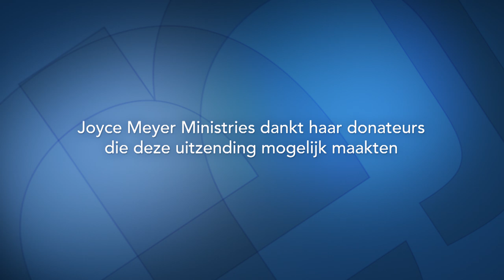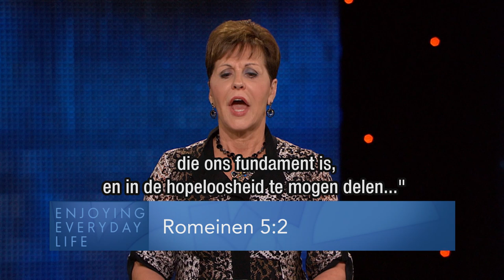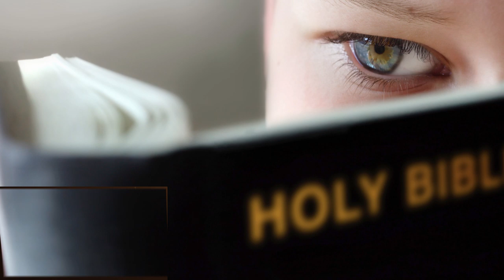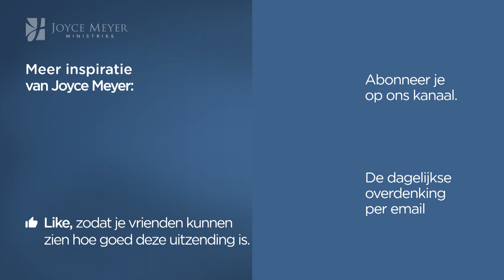Gevangene van hoop (2) – Joyce Meyer – Karakter ontwikkelen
Veel mensen zijn wanhopig als ze in hun leven op hun omstandigheden gaan zien. Maar de Bijbel zegt dat God de bron is van alle hoop. Als we gevangenen zijn van de hoop kan geen gevangenis ons meer gevangen houden.